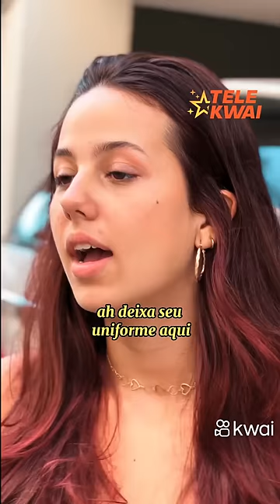que você faria? 🤔